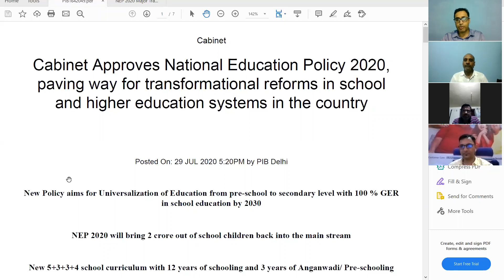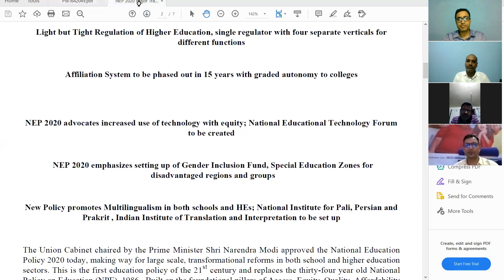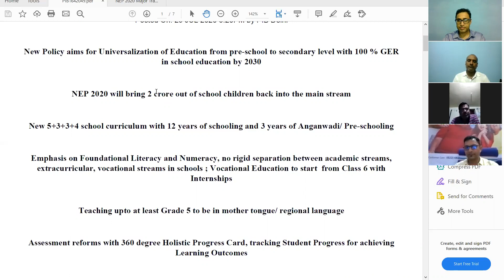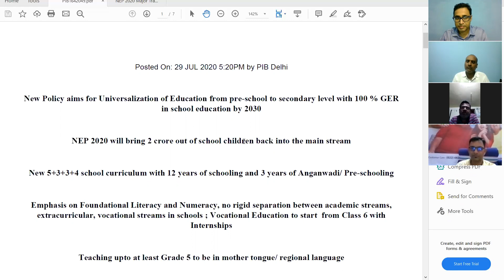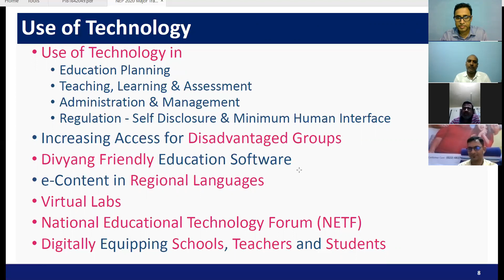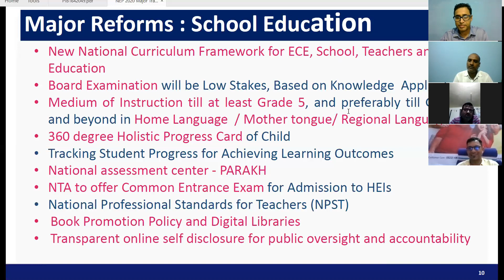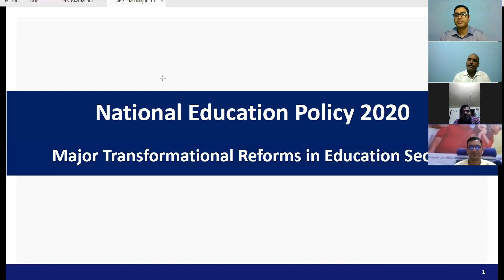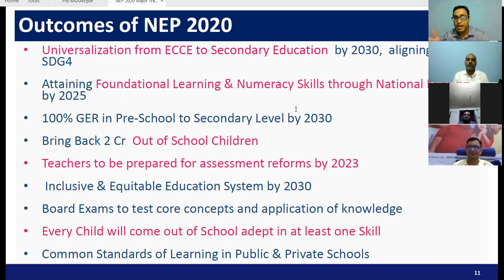National Education Policy 2020: Major Transformational Reforms in Education Sector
Cabinet Approves National Education Policy 2020,
paving way for transformational reforms in school
and higher education systems in the country

New Policy aims for Universalization of Education from pre-school to secondary level with 100 % GER
in school education by 2030
NEP 2020 will bring 2 crore out of school children back into the main stream
New 5+3+3+4 school curriculum with 12 years of schooling and 3 years of Anganwadi/ Pre-schooling
Emphasis on Foundational Literacy and Numeracy, no rigid separation between academic streams,
extracurricular, vocational streams in schools ; Vocational Education to start from Class 6 with
Internships
Teaching upto at least Grade 5 to be in mother tongue/ regional language
Assessment reforms with 360 degree Holistic Progress Card, tracking Student Progress for achieving
Learning Outcomes
GER in higher education to be raised to 50 % by 2035 ; 3.5 crore seats to be added in higher education
Higher Education curriculum to have Flexibility of Subjects
Multiple Entry / Exit to be allowed with appropriate certification
Academic Bank of Credits to be established to facilitate Transfer of Credits
National Research Foundation to be established to foster a strong research culture
Light but Tight Regulation of Higher Education, single regulator with four separate verticals for
different functions
NEP 2020 advocates increased use of technology with equity; National Educational Technology Forum
to be created
NEP 2020 emphasizes setting up of Gender Inclusion Fund, Special Education Zones for
disadvantaged regions and groups
New Policy promotes Multilingualism in both schools and HEs; National Institute for Pali, Persian and
Prakrit , Indian Institute of Translation and Interpretation to be set up